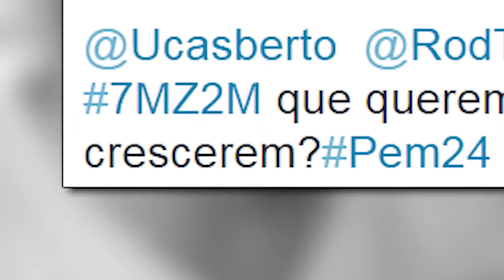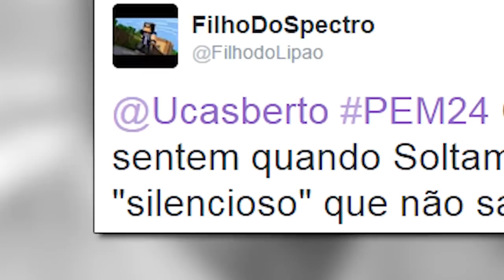CABRA-MACHO! | Pergunte em Minutoz #24